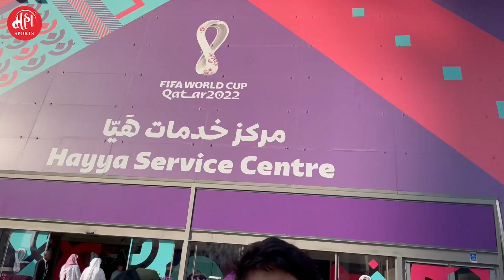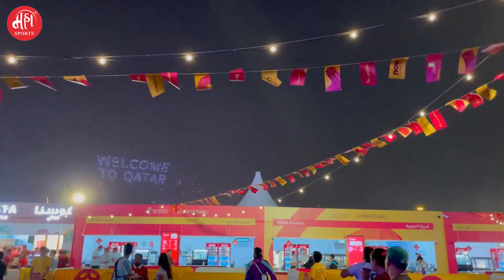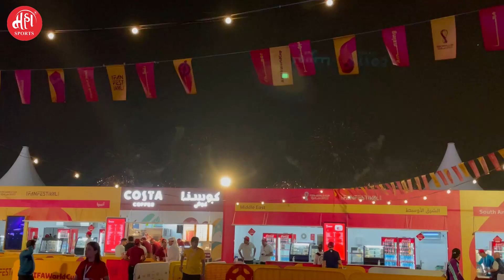Day 3 | Opening Ceremony | FIFA World Cup Qatar 2022™ | Maha Sports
सोशल मीडियावर आमच्यासोबत जोडले जा.